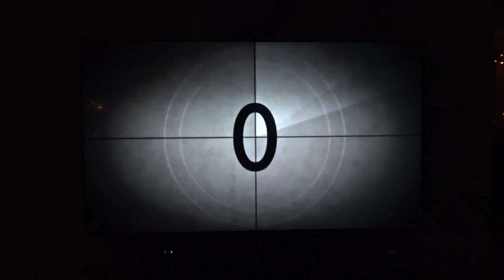The Jack O Lantern Breann Hellings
2023 Halloween PSA